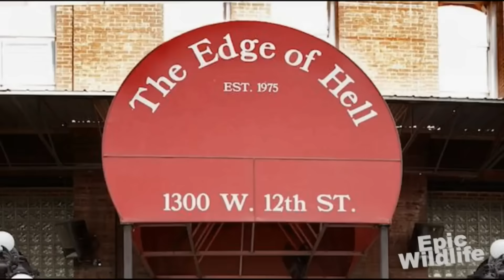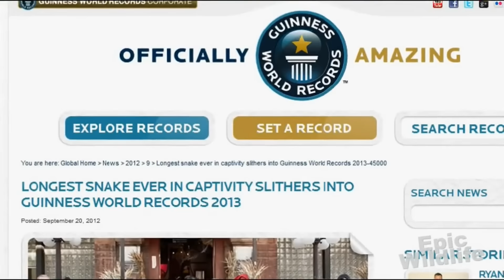World's Longest Snake Guiness Book Record - Medusa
The longest captured snake in the world is Medusa! The giant super snake is a 25 ft long reticulated python. A new Guinness Book of World Record Snake.